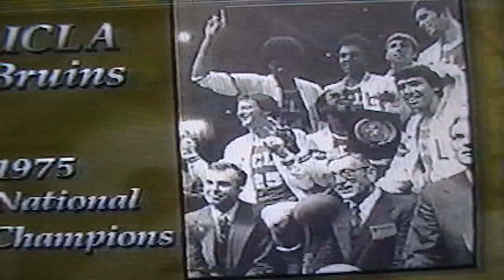Coach John Wooden Interview at 1997 Halftime University of Arizona vs. University of Kentucky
I appologize the audio is not in sync with the video.Coach Wooden was amazing :)